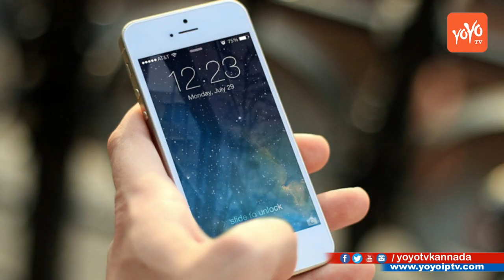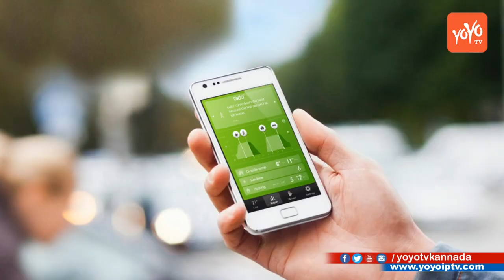Reliance Jio Prime Offer Only Rs 49 | ರೂ 49 ಕೆ ಪ್ರೈಮ್ ಜಿಯೋ ಆಫರ್ ! | RelianceJio | YOYO TV Kannada